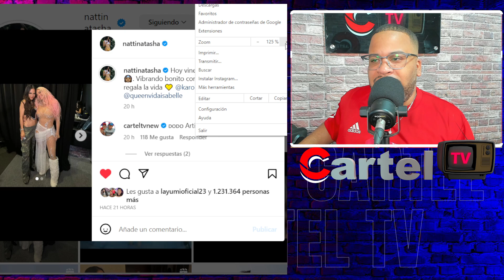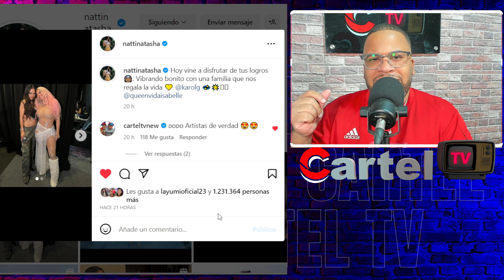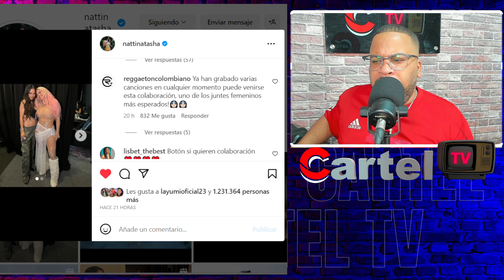😍 Karol G & Natti Natasha uniran sus voces en una colaboración historia deseada por el público 🔥